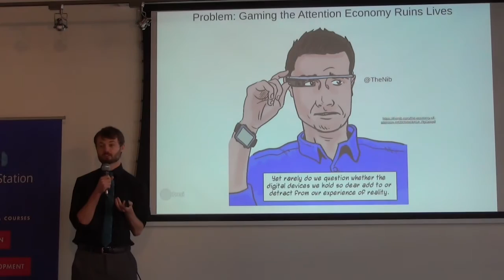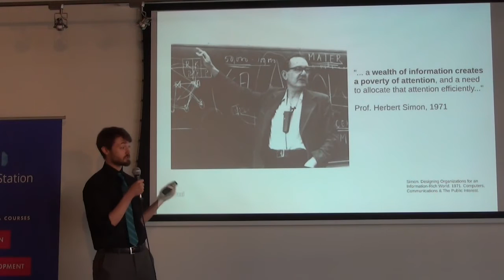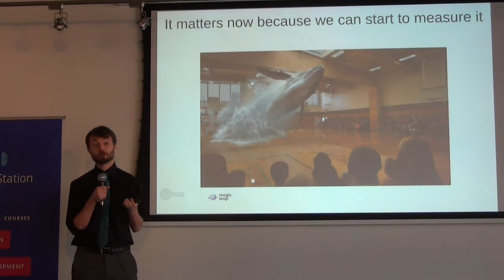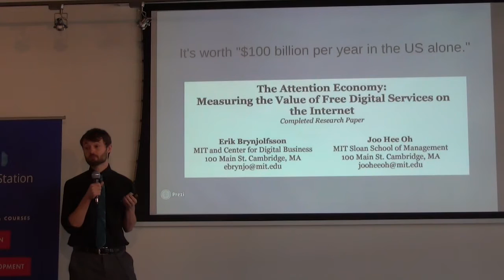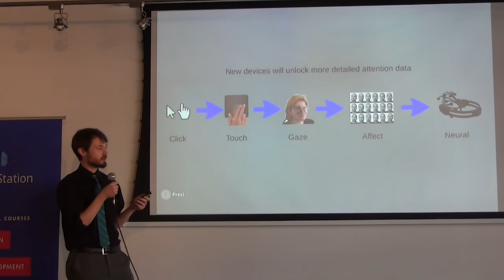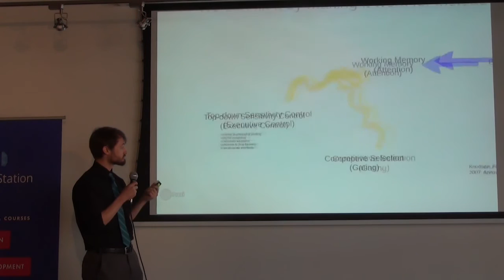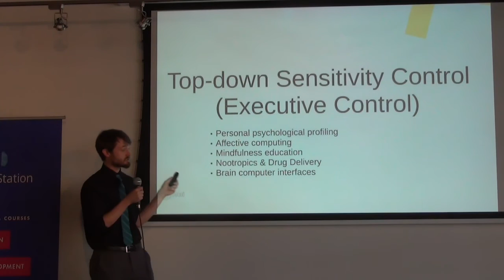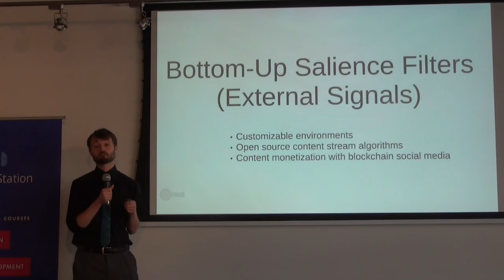The Future of the Attention Economy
As the most traded and sought after commodity on the web, our attention is the target for so many platform owners and content creators who are constantly experimenting with betters ways to accumulate more. This zero-sum game battleground for our brains could have disastrous consequences if we don't work to discourage attempts to game the attention economy. In this brief presentation given at Vancouver's Future Camp 2016, I outline some of the ways I hope we will wrestle back control of our attention against the background of innovations in connective devices that will give marketers better data to exploit our distractibility.